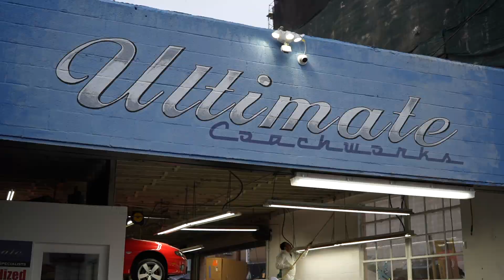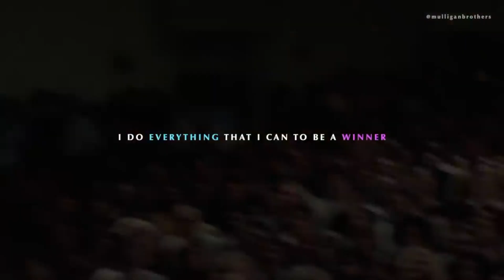Becoming ITSSTEVEBRAH, the Beginning to the Greatness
Cars & Gains. Rev up your engines and break a sweat with me!